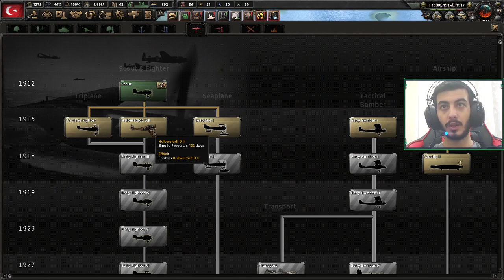BU SAVAŞI KAZANACAĞI AMA NASIL ??? - THE GREAT WAR | HEARTS OF IRON 4 - OSMANLI #3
Selamlar, bugün THE GREAT WAR modun da sizlere Osmanlı imparatorluğu ile nasıl DÜNYAYA DİZ ÇÖKTÜRECEĞİMİZİ ve bir sonraki bölümlerde mükemmel bir şekilde nasıl geliştiğimizi göstereceğim bunun yanında muhteşem bir OSMANLI kuracağız. Alternatif Tarili Hearts Of Iron 4 sevenlere özel bir mod olduğunu söylememiz mümkün 1. dünya savaşınındaki hataları düzeltebilirsiniz. Bakalım Osmanlı İmparatorluğu yükselebilecek mi ?

Beğenmeyi ve düşüncelerinizi tavsiyelerinizi yorum olarak bildirmeyi unutmayın her yoruma cevap veriyorum.
Şimdiden desteğiniz için çok teşekkürler umarım keyif alırsınız kendinize iyi bakın.

VİDEO SERİLERİ